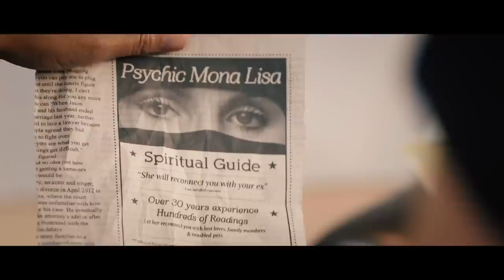MY EX-EX Trailer HD (2015) | Katherine Barrel, Ray Galletti, Andre Bharti | Comedy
Mary’s friends take her to see a psychic who casts a spell to reconnect Mary with her ex-boyfriend. The only problem is... Mary didn’t say which one. Mary is torn between her two exes: Mr. Right on paper, and Mr. Right for her.

Starring:
André Bharti
Katherine Barrell
Ray Galletti
Tamara Duarte
Emily Alatalo
Randal Edwards
Alastair Forbes
Jesse Camacho